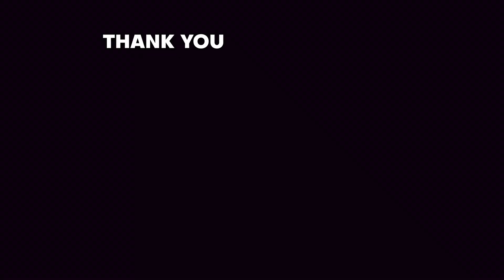Magic Box Star Projector Light😲 | Galaxy Projector Night Lamp🔥 | Hindi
Magic Box Star Projector Light ⭐ | Astronaut Galaxy Light Projector | Galaxy Night Light Projector 😲 | Hindi
Iss video me maine Magic box galaxy projector light ka unboxing and review diye hai. Iss projector light me ap logo ko light k sath sath music ka bhi option milta hai and many more. For know more video ko end tak dekhiye.

Charging Adaptor

【Smart App Control】- Download "Fashion Light" App (available on Google Play and iOS App Store), or you can Scan the QR code from below Image, download the app you can play music from the planetarium galaxy projector via Bluetooth connection. There are 15 colors to choose from, set the color with blue, purple, green, or create a custom color mix depending on your mood, which will create a romantic, relaxing or cozy atmosphere.
【Star Projector With Box】- This star projector lamp has 14 light modes, colorful nebula effect and twinkling stars. High-definition galaxy lights will fill walls and ceilings with stars and nebulae, creating an immersive experience. It also comes with different white noises to help you and your child fall asleep easily.
【Remote Control & Auto-Off Timer】- It's easy to use and simple to manage your galaxy light projector with the remote and 4 buttons on galaxy night light, which allows you adjust the color, brightness and flashing frequency of the nebula and starry sky. Plus, you can set a timer(0.5h, 1h, 2h, 3h) and it will automatically turn off when your child falls asleep.

Order Products With Discount:
Astronaut Projector Light
MAHVIW LED Starry Sky Projector
Seianders Aurora Lights Star Projector
TOAVI Ocean Wave Projector
iPhone 13 Pro Max
iPhone 13 Pro
iPhone 13
iPhone 13 mini
iPhone SE
iPhone 12 (128GB)
Fireboltt Ninja Calling (Special Price)
Zebronics Cooling Pad
Fireboltt Talk 2 Special Price
Tukzer Coolingpad
Fire-Boltt BSW004
Acer Predator Helios 300 (i7 10th gen)
Acer Predator Helios 300 (i7 11th gen)
Asus TUF F15 (16GB)
Asus TUF F17 (16GB)
Zebronics Gaming Mouse
Best Price boAt 621
Best Price boAt 402
Best Price boAt 141
My Mic
My Green Screen
My Light